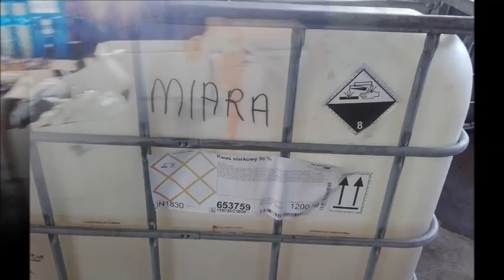Składowisko odpadow Wiechlice Akcja !!!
31 lipca 2017 podjęta została pierwsza kontrola składowiska niebezpiecznych substancji w Wiechlicach